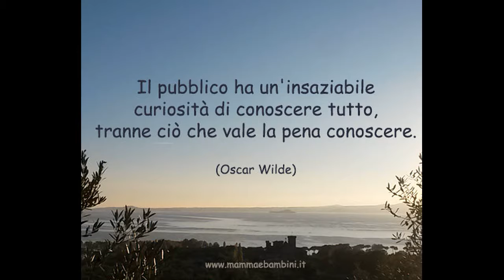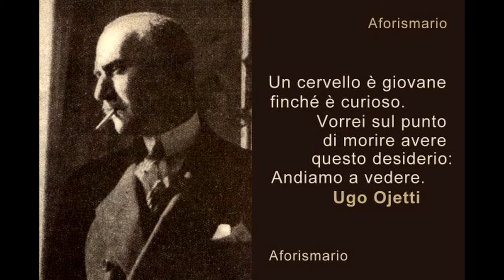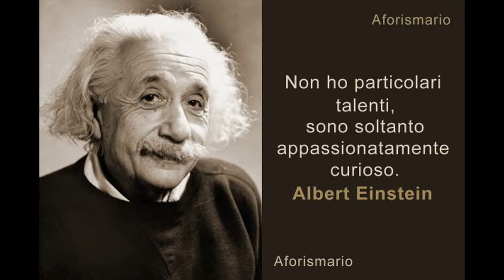CURIOSITA' - CURIOSITY di Domenico Ernandes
CURIOSITA’   -   CURIOSITY
Il primo tentativo di illuminazione pubblica fu fatto a Parigi verso il 1660: solo nel 1776 furono applicate i riverberi alle lanterne. La prima comunicazione telefonica in cavo fu quella fra New York e Boston, stabilita nel 1910. Ai tempi degli antichi Romani portare la barba era indizio di gioventù, radersela invece significava incominciare ad invecchiare. E questo perchè la maggioranza dei Romani seguiva l’uso di radersi soltanto verso i quarant’anni quando iniziavano ad apparire i primi peli bianchi. Nella numerazione dell’antico Egitto, come in quella greca e romana, manca una notazione per lo zero. E’ in India verso il 500 d.C. che si inizia a far uso d’un segno per lo zero, espresso con un cerchietto pieno o vuoto, accanto a cifre già usate da vari secoli per rappresentare i numero da uno a nove. Il vocabolo zero compare per la prima volta nel Medioevo in un manoscritto del 1491.
CURIOSITY
The first attempt of public illumination was done in Paris around 1660: only in 1776 the reverberations were applied to the lanterns. The first cable communication was between New York and Boston, established in 1910. In the days of the ancient Romans, wearing a beard was a sign of youth, but instead it meant starting to age. And this because the majority of Romans followed the use of shaving only around forty years when the first white hairs began to appear. In the numeration of ancient Egypt, as in Greek and Roman, a notation for zero is missing. It is in India around 500 AD. that you start to use a sign for zero, expressed with a full or empty circle, next to figures already used for centuries to represent the number from one to nine. The word zero appears for the first time in the Middle Ages in a manuscript of 1491.